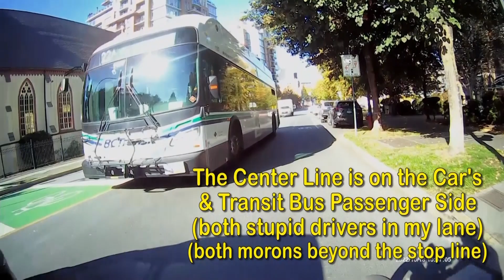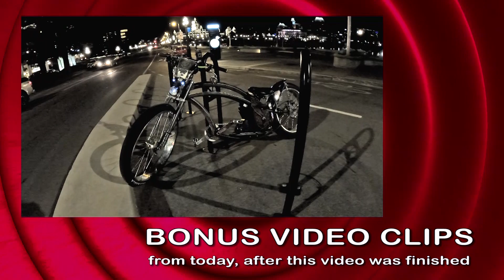Vernon Crosswalk Red Light Runners & Speeders: BC Transit Road Rage : Saanich : Cycling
Saanich Police lax enforcement of dangerous drivers creates an unsafe community for pedestrians and cyclists.

...and then a bus buzzed my crosswalk while speeding and running a red light, so I included a BC Transit tangent with a few clips of bad bus drivers.

My eChopper primarily inspires compliments and curiosity ...people become very friendly ...my ebike is almost as good as my dog at winning people over.

 Link to my Twitter Cycling Account:
All Ages Ability Cycling

Link to my Main Twitter Account:
Bruce Dean 🚲 Right-Of-Way-aholic 🤬

My Cop Watch YouTube Channel